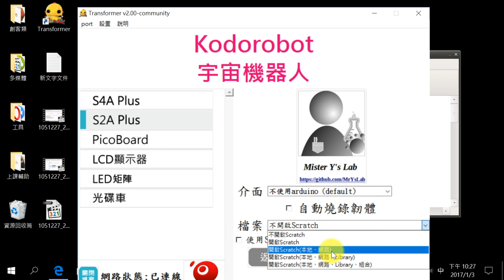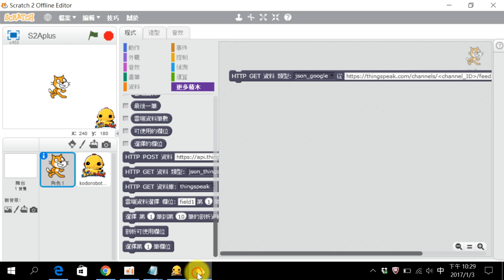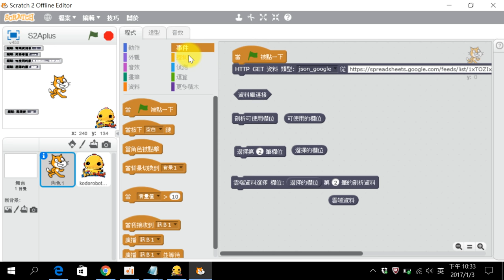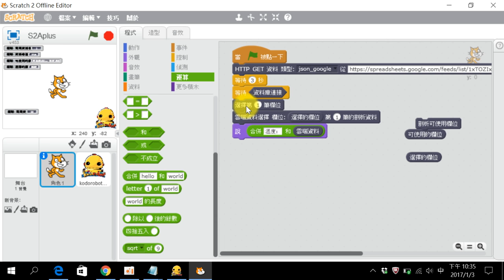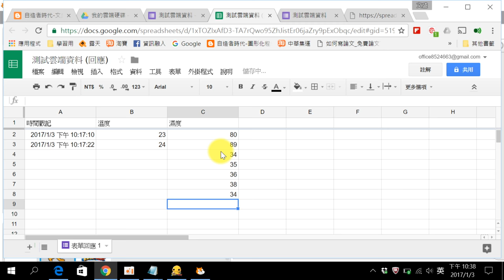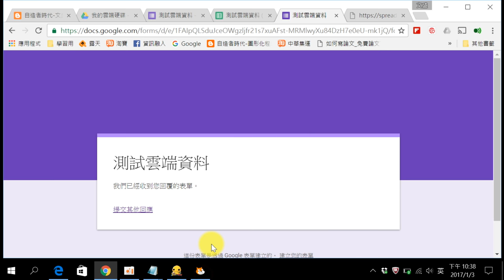大數據-Googl表單方式上傳與下載資料─03利用SCRATCH下載GOOGLE表單產生的試算表的資料